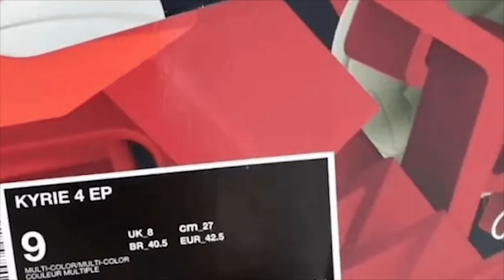รีวิว Kyrie 4 รองเท้าช่างแอร์ในตำนาน